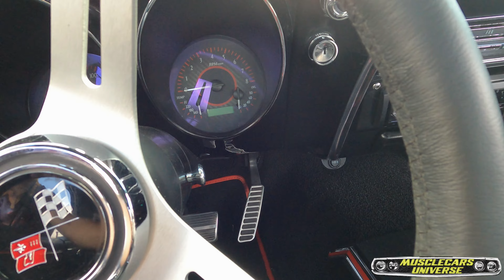Beach Hop 2021 | Musclecars Lane + Saturday parade | Vlog Part.4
The Saturday Parade and Musclecars Lane, what a treat!! This really is the culmination of the whole Beach Hop week, the Saturday is always the most crowded and appreciated from a Classics point of view. It brings the traditional morning parade but the day has way more to offer with cars storming the streets all around main road and the ritual Musclecars Lane, a beachside road that gets packed with beauties! What's the car that caught your attention the most?

A huge thanks goes to the Beach Hop official committee for organizing yet another mesmerizing and unforgettable festival. Also a big thanks to the local councils for making this happen in such difficult times.